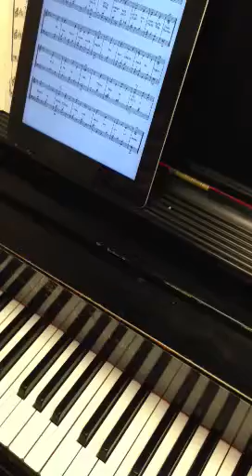Bach tenor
Convocation 2012